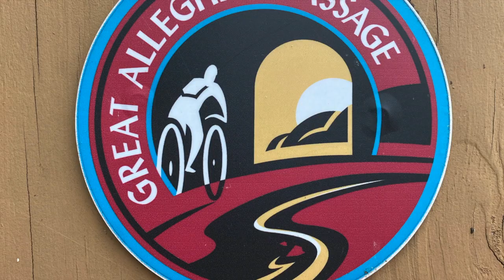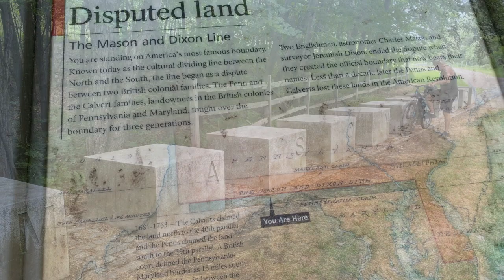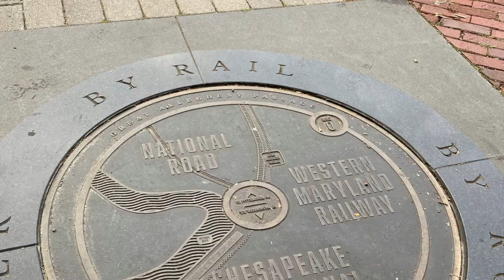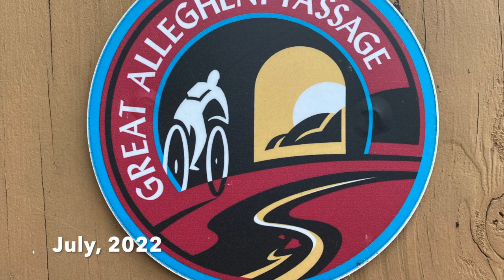Biking The GAP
The Great Allegheny Passage is a scenic bike trail in the Appalachian Mountains that follows the route of a Baltimore & Ohio railroad line constructed in the early 1800's between Pittsburgh PA and Cumberland MD.   This movie was made from videos and photos taken on a GAP bike trip in July, 2022.